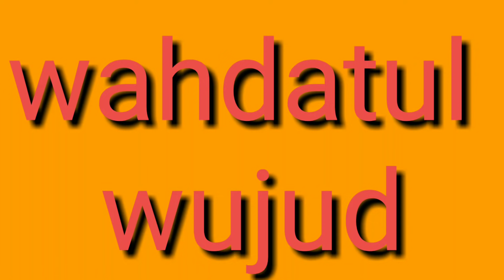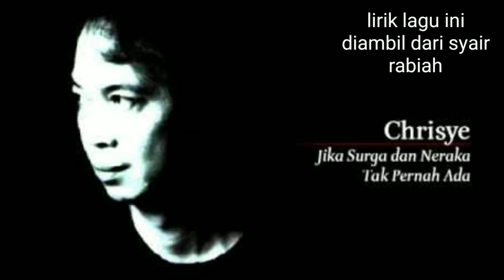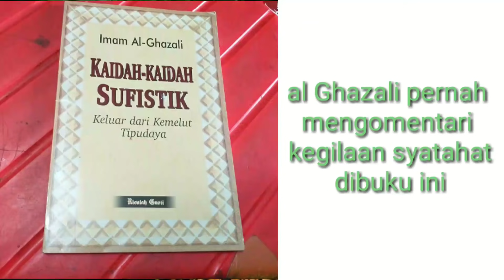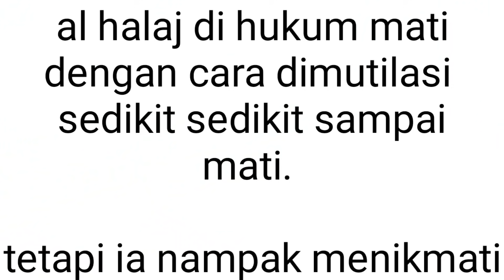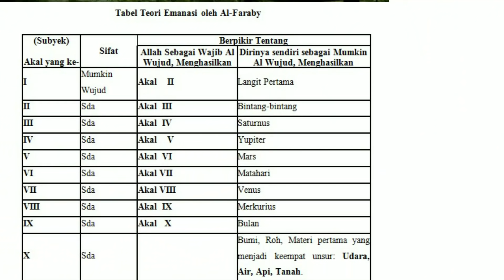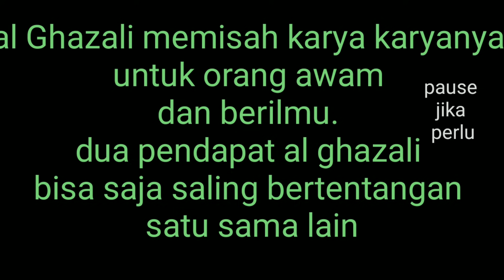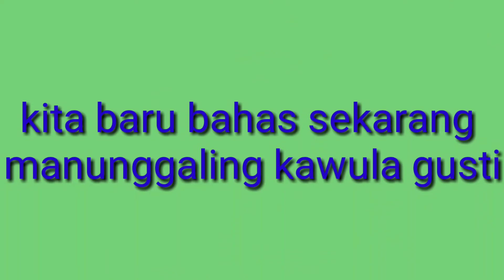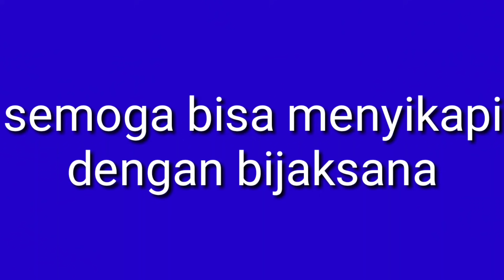Eps 106 | MANUNGGALING KAWULA GUSTI DARI ARISTOTELES SAMPAI SYEKH SITI JENAR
Baraya Vidio ini panjang, saya berharap ditonton sampai akhir. Tapi jika Baraya membutuhkan berikut tema tema yg disajikan di Vidio ini

01:42   : tentang perkembangan tasawuf
12:40   : perkembangan filsafat ketuhanan
18:07   : perkembangan teosofi
22:29   : pengantar wahdatul wujud

Dan peringatan sekali lagi: Vidio ini tidak cocok untuk semua kalangan. Mohon bijak menanggapi.nuhun